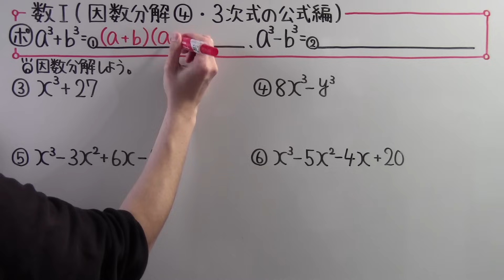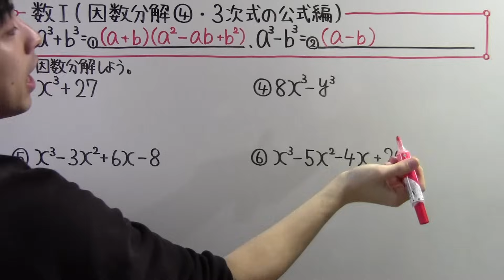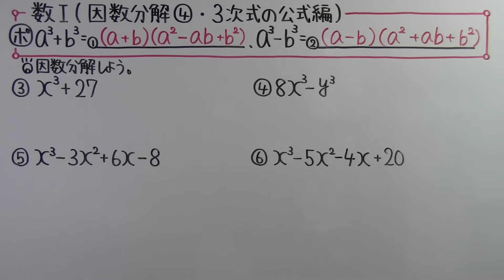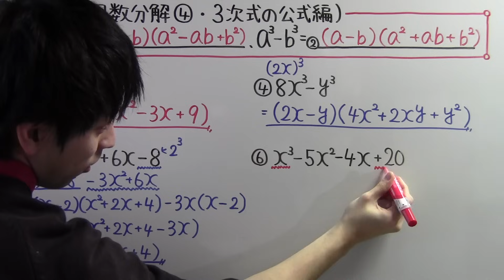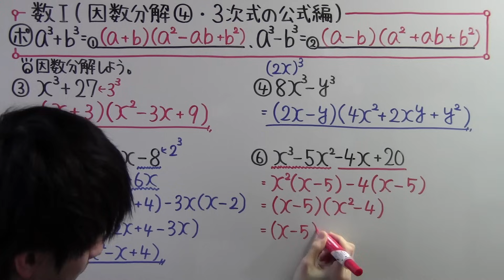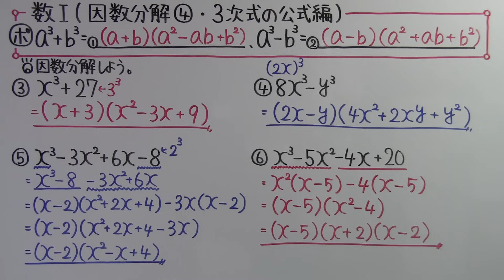【高校数学】数Ⅰ-11 因数分解④(３次式の公式編)